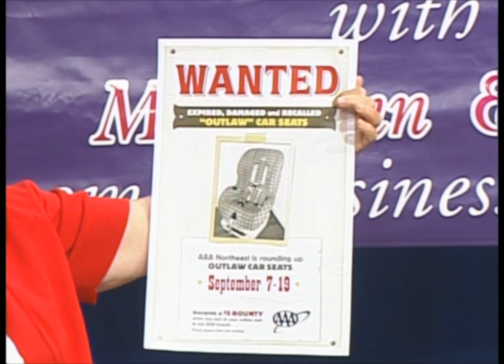Women's Business Show with Diana Imondi Dias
Mary Ann Shallcross Smith interviews guest Diana Imondi Dias, from AAA and the  National Child Safety Board.  She shares information for parents and all drivers on how to be safe on the road.